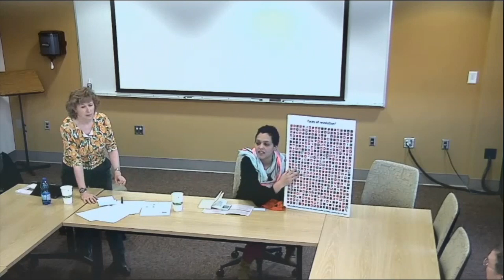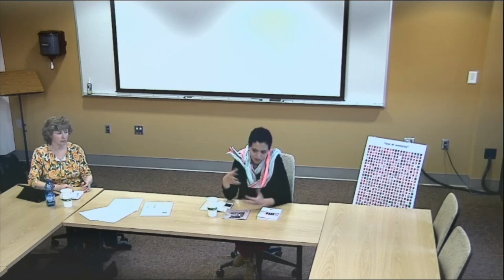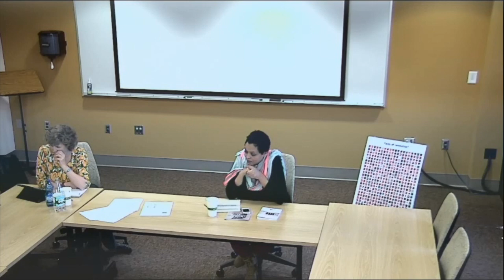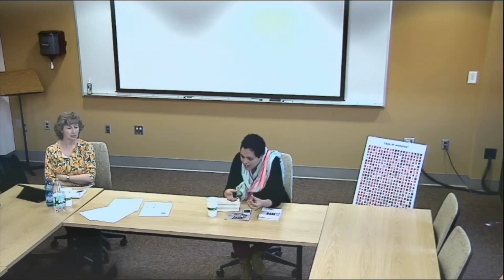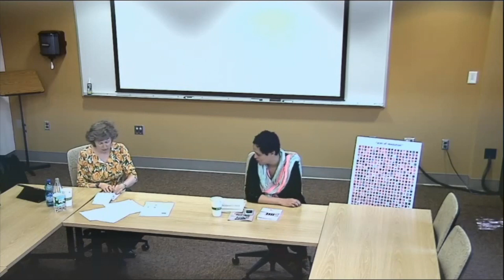A Conversation with Olfa Riahi - Post-Revolutionary Tunisia: Politics and Investigative Reporting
Olfa Riahi talks about her personal and professional life as a Tunisian independent journalist and blogger in revolutionary and post-revolutionary Tunisia. She also discusses her revelations of former Foreign Affairs Minister Rafik Abdessalem's corruption, better known as the "Sheraton Gate" case.

Olfa Riahi parle de sa vie personnelle et professionnelle en tant que bloggueuse et journaliste indépendante en Tunisie pendant et après la révolution tunisienne commencée en décembre 2010. Elle aborde également son enquête ayant révélé l'implication de l'ancien ministre des Affaires étrangères, Rafik Abdessalem, dans des affaires de corruption; affaire connue sous le nom de "Sheraton Gate".